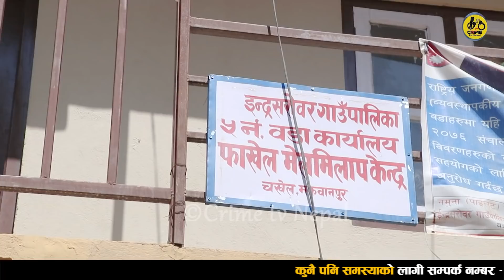भतिजीलाई क#र णी गर्न खोज्ने काकालाई कार्वही वडा अध्यक्ष भन्छन पिडितले न्याय पाउनुपर्छ